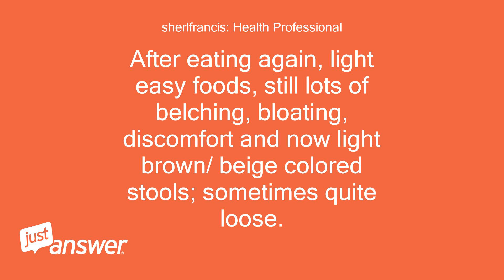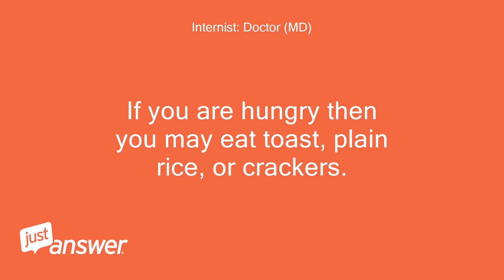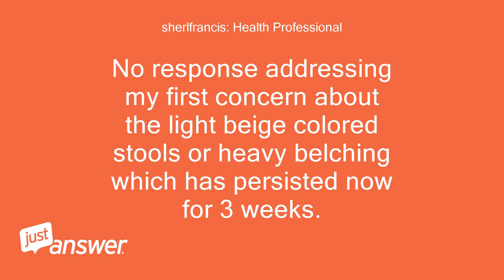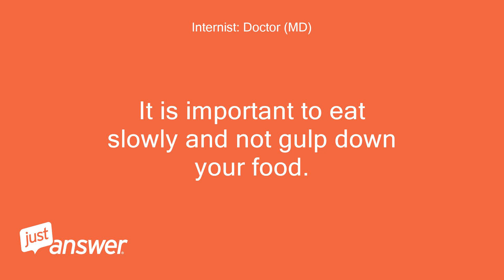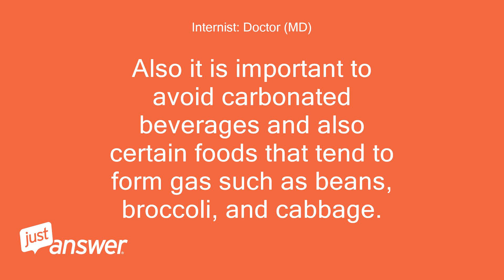I Am Having Light Colored Stool After Stomach Virus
sherlfrancis: Health Professional: I had a viral stomach flu 2 1/2 weeks ago.nausea, fever, aches, no appetite, severe belching, distention of abdomen.
sherlfrancis: Health Professional: After eating again, light easy foods, still lots of belching, bloating, discomfort and now light brown/ beige colored stools; sometimes quite loose.
sherlfrancis: Health Professional: I am feeling okay otherwise.
sherlfrancis: Health Professional: I had Hepatitis A as a small child, about 40 years ago.
Internist: Doctor (MD): Hello, Thank you for your question.
Internist: Doctor (MD): You most likely have a viral gastroenteritis, which is a viral infection (most often caused by norovirus in adults) of the stomach and intestines.
Internist: Doctor (MD): This may cause nausea, vomiting, and an upset stomach.
Internist: Doctor (MD): It may also cause lower abdominal cramps and diarrhea.
Internist: Doctor (MD): Viral infections of the G.
Internist: Doctor (MD): I.
Internist: Doctor (MD): tract will usually resolve within 48-72 hours, however some infections may last up to one week.
Internist: Doctor (MD): It is most important during this illness that you maintain hydration.
Internist: Doctor (MD): You must drink plenty of fluids.
Internist: Doctor (MD): Clear fluids such as clear juices, the syrup juice from canned fruit, or electrolyte drinks (ie.
Internist: Doctor (MD): Gatorade) are best.
Internist: Doctor (MD): Also Jello and broth may be taken.
Internist: Doctor (MD): Do this until you stop vomiting.
Internist: Doctor (MD): If you are hungry then you may eat toast, plain rice, or crackers.
Internist: Doctor (MD): Then you may progress to the BRAT diet (banana, rice, applesauce, toast).
Internist: Doctor (MD): To treat the nausea and vomiting or upset stomach you may ask your doctor for Compazine.
Internist: Doctor (MD): For diarrhea you may take over-the-counter Imodium or Lomotil as long as no toxin or bacterial infection is suspected.
Internist: Doctor (MD): If your symptoms persist for longer then a week or if you develop high fevers or have bloody diarrhea you must see your doctor immediately.
Internist: Doctor (MD): While you are sick try to maintain good hygiene with careful handwashing and not sharing your personal items with others as this is how this infection is spread.
Internist: Doctor (MD): I hope you feel better.
sherlfrancis: Health Professional: I had no vomiting or diarrhea during this illness, though the intense stomach ache and nausea and aches and fever subsided after about 72 hours.
sherlfrancis: Health Professional: No response addressing my first concern about the light beige colored stools or heavy belching which has persisted now for 3 weeks.
Internist: Doctor (MD): The light-colored stools are secondary to the rapid transit through the colon or something you have eaten.
Internist: Doctor (MD): Unlikely this is related to liver disease.
Internist: Doctor (MD): The belching would go along with a gastritis.
Internist: Doctor (MD): You may need to have your gallbladder checked also.
Internist: Doctor (MD): Try this for belching: When a person has excess gas causing him to belch and pass excessive flatus the majority of the gas comes from swallowed air.
Internist: Doctor (MD): Some amount of gas is produced by bacteria acting upon the food that you eat.
Internist: Doctor (MD): With that in mind it is important to try to limit the amount of air that you take into your system.
Internist: Doctor (MD): It is important to eat slowly and not gulp down your food.
Internist: Doctor (MD): It also is helpful to not drink with meals and wait for 10 or 15 minutes until after you finish eating.
Internist: Doctor (MD): Drinking tends to introduce air into the stomach.
Internist: Doctor (MD): Also it is important to avoid carbonated beverages and also certain foods that tend to form gas such as beans, broccoli, and cabbage.
Internist: Doctor (MD): Over the counter anti-gas preparations are helpful in breaking up large pockets or bubbles of gas and forming smaller ones making the gas easier to expel.
Internist: Doctor (MD): Try to obtain products that have simethicone in them and take as directed.
Internist: Doctor (MD): Something that is not proven but may be helpful is to take probiotic drinks such as Activia.
Internist: Doctor (MD): I hope this advice helps you.